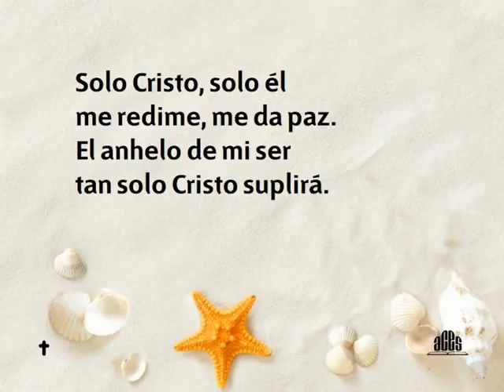Himnario Adventista 148 Solo Cristo